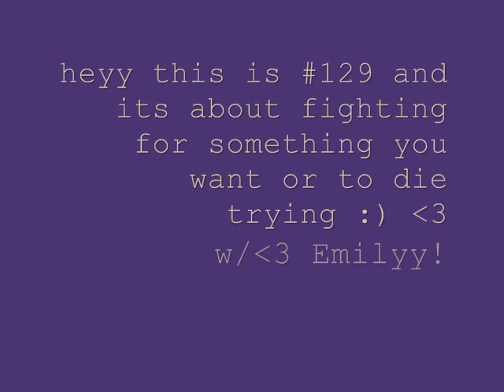Fly Like War Planes